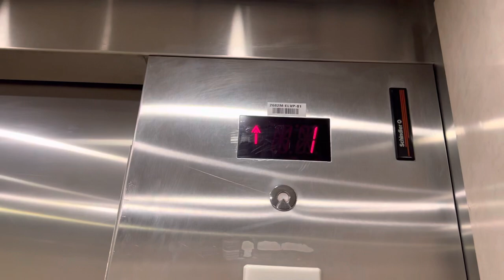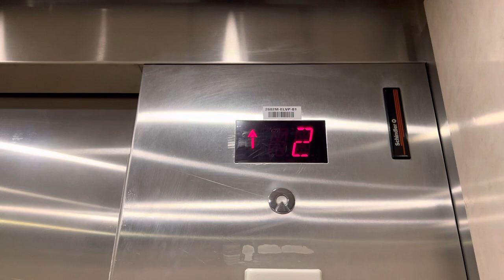Schindler Hydraulic Elevator at JC Penney at Penn Square Mall in Oklahoma City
This was filmed in early 2023 during a visit to OKC.